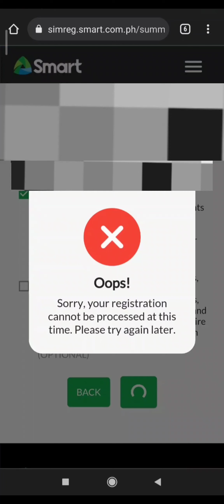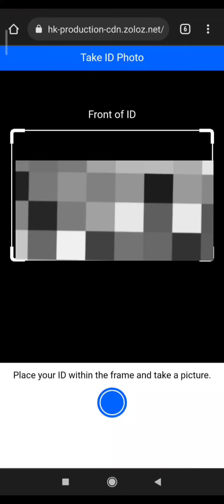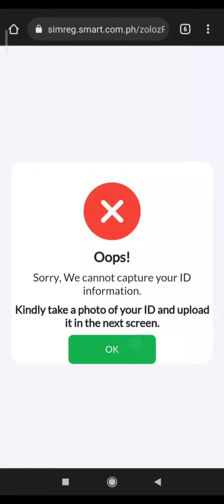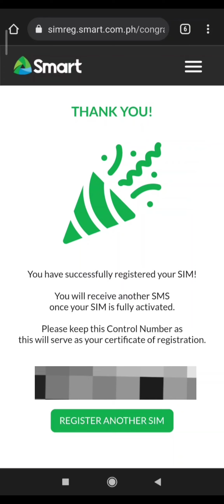PAANO MAGREGISTER NG SIM CARD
This video is a step-by-step tutoral on how to register sim card in the Philippines. Specifically SMART and TNT sim.